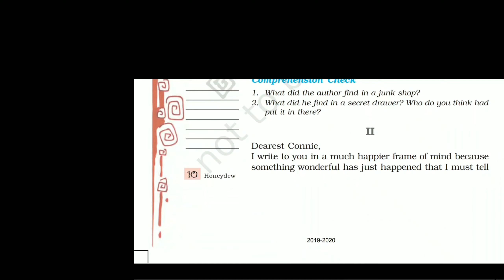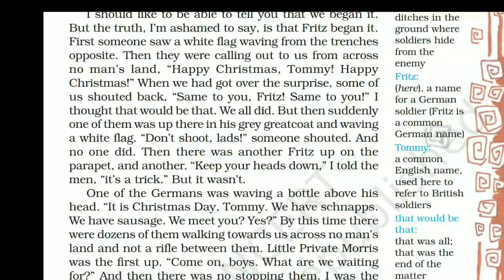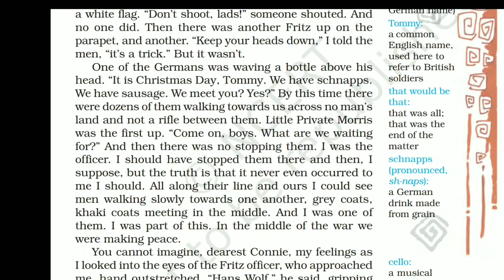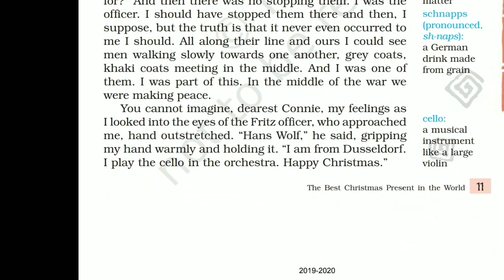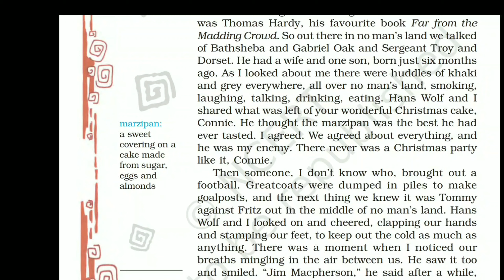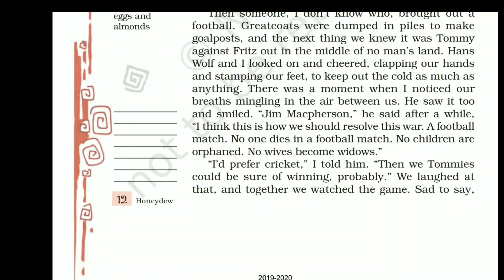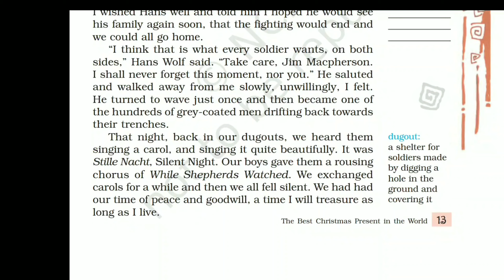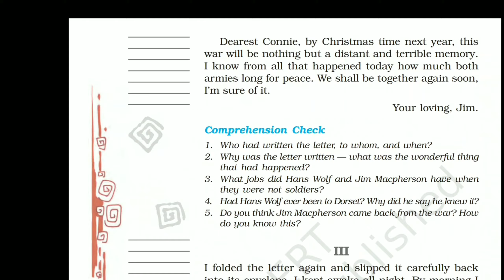Part 2 The best Christmas present in the world हिन्दी में समझे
so today we will study part 2 of this chapter, I hope you will understand this  chapter.